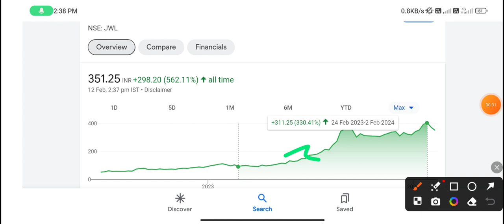Jupiter Wagon share | jupiter wagons share latest news today | jupiter wagons share analysis